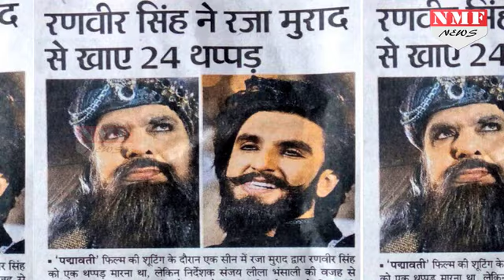Ranveer Singh को Raza Murad ने जड़े 24 चांटे, वजह जानकर आप भी हैरान रह जाएंगे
Director Sanjay Leela Bhansali's film 'Padmavati' is named amongst the biggest releases of the upcoming times. And, apparently, the Ranveer Singh and Deepika Padukone starrer is being crafted to perfection by the cast/crew. Yes, you read that right. You will be amazed to know that, while filming a scene, the 32-year-old star was slapped by veteran actor Raza Murad 24 times
रामलीला और बाजीराव मस्तानी जैसी सुपरहिट फिल्में डायरेक्ट करने वाले भंसाली इनदिनों पदमावती की शूटिंग में बिजी हैं..ये तो हर कोई जानता है की भंसाली की ये फिल्म काफी बड़े LEVEL पर बनाई जा रही है.. फिल्म को 150 के बजट से बनाया जा रहा है..ऐसे में फिल्म का एक एक सीन बहुत ही अच्छे तीरके से शूटि किया जा रहा है..जिसके चलते रणवीर सिंह को 24 जोर दार चांटे खाने पड़ गए..